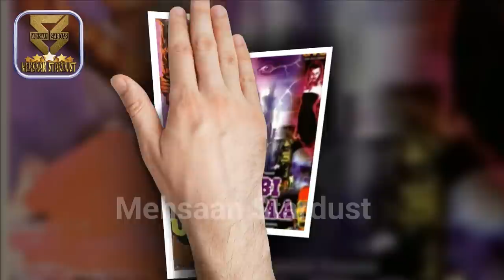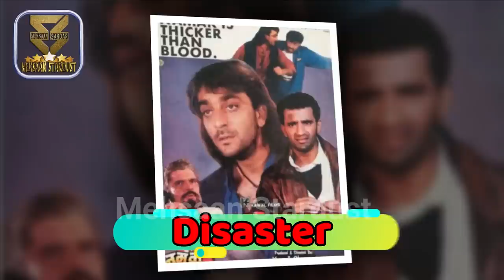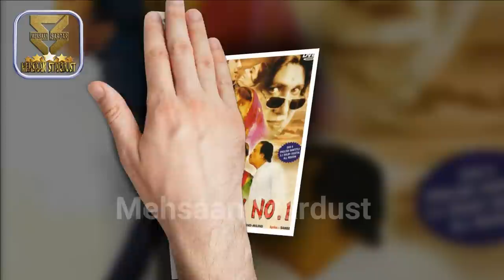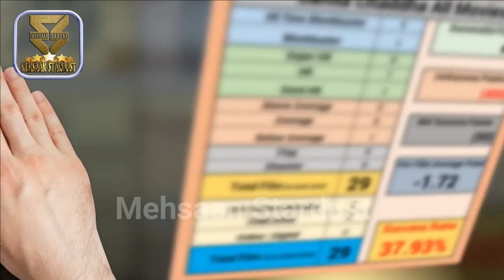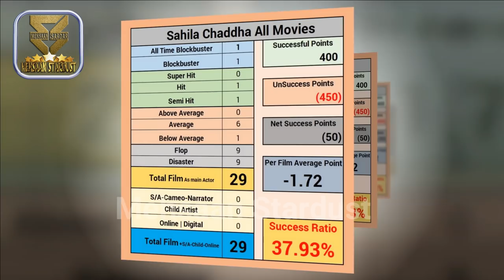Sahila Chadha Box Office Collection Analysis Hit and Flop Blockbuster All Movies List | Filmography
Films Actress Sahila Chadha Hit or Flop Blockbuster All Movies List. Budget Box Office Collection Bollywood Records & Analysis, Success Ratio, Filmography and Upcoming Movies List. Sahila Chadha ki Hit aur Flop Filmen, Sahila Chadha Hit or Flop Box Office Collection All Films List. Sahila Chadha is an Indian film actress. and her Best Movies are Veerana, Jawani Ke Gunah, Ajnabi Saaya, Sau Saal Baad, Aaj Ka Samson, Bhabhi, Maa, Adharm, and Hum Aapke Hain Koun..!. Today मेहसान स्टारडस्ट / “Mehsaan Stardust” Made this video for entertain people with valuable information.

Sahila Chadha Box Office Collection Analysis Hit and Flop Blockbuster All Movies List.

Africadalli Sheela,
Starring
Charan Raj,
Sahila Chadha,
Ranjita,
1986,

Naasamajh,
Starring
Nana Patekar,
Sahila Chaddha,
1986,

Veerana,
Starring
Jasmin,
Hemant Birje,
Sahila Chadha,
1988,

Nache Nagin Gali Gali,
Starring
Nitish Bhardwaj,
Meenakshi Seshadri,
1989,

Jawani Ke Gunah,
Starring
Rakesh Bedi,
Sahila Chaddha,
1989,

Ajnabi Saaya,
Starring
Sahila Chaddha,
Anil Dhawan,
1989,

Sau Saal Baad,
Starring
Hemant Birje,
Sahila Chaddha,
1989,

Pyasi Nigahen,
Starring
Ajinkya Deo,
Saahil Chadha,
Annu Kapoor,
1990,

Awaragardi,
Starring
Aditya Pancholi,
Kimi Katkar,
Hemant Birje,
Sahila Chaddha,
1990,

Sailaab,
Starring
Aditya Pancholi,
Madhuri Dixit,
1990,

Jaan Lada Denge,
Starring
Hemant Birje,
Sahila Chaddha,
1990,

Aaj Ka Samson,
Starring
Hemant Birje,
Sahila Chadha,
1991,

Dharam Sankat,
Starring
Vinod Khanna,
Amrita Singh,
1991,

Bhabhi,
Starring
Govinda,
Bhanupriya,
Juhi Chawla,
1991,

Maa,
Starring
Jeetendra,
Jaya Pradha,
1991,

Adharm,
Starring
Sanjay Dutt,
Shatrughan Sinha,
1992,

Ganga Aur Ranga,
Starring
Sahila Chaddha,
Suresh Chatwal,
1994,

Hum Aapke Hain Koun..!,
Starring
Madhuri Dixit,
Salman Khan,
1994,

Ab Insaf Hoga,
Starring
Mithun Chakraborty,
Rekha,
1995,

Namak,
Starring
Sanjay Dutt,
Farah Naaz,
1996,

Lakha,
Starring
Pran,
Arun Govil,
1997,

Tirchhi Topiwale,
Starring
Chunky Pandey,
Monica Bedi,
1998 ,

Aunty No. 1,
Starring
Govinda,
Raveena Tandon,
Kader Khan,
1998,

Badla Aurat Ka,
Starring
Aqbal Dhani,
Sahila Chaddha,
1998,

One 2 Ka 4,

Directed by
Shashilal K. Nair,
Starring
Shah Rukh Khan,
Juhi Chawla,
Jackie Shroff,
2001,

Ganga Ke Paar Saiyan Hamar,
Starring
Gaurav Dixit,
Sahila Chaddha,
2004,

Jai Santoshi Maa ,
Starring
Nushrat Bharucha,
Raqesh Bapat,
2006,

Tulsi,
Starring
Manisha Koirala,
Irrfan Khan,
2008 ,

Maalik Ek,

Directed by
Deepak Balraj Vij,
Starring
Jackie Shroff,
Manoj Kumar,
Divya Dutta,
2010,

►Music
Track: Heartbeat